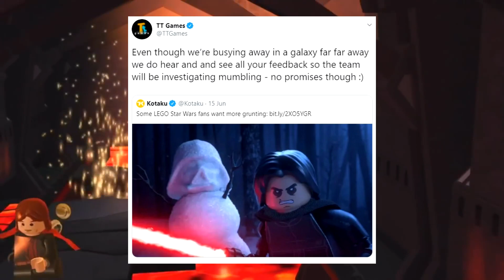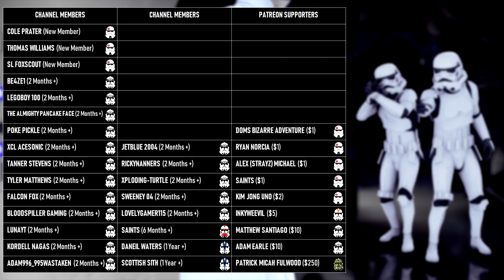Character Grunts Or Voices? Lego Star Wars The Skywalker Saga